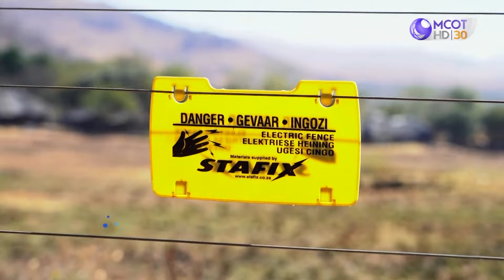กฎกติกาในการส่องสัตว์! ที่อุทยานแห่งชาติ 'Pilanesberg' (15 ก.ย. 67) | The Bucket List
กฎกติกาในการส่องสัตว์! ที่อุทยานแห่งชาติ 'Pilanesberg' - EP57 • (South Africa - 4) • (15 ก.ย. 67) | The Bucket List
ติดตามรายการ The Bucket list ได้ทุกวันอาทิตย์ เวลา 22.00 น. ทาง ช่อง 9 กด 30